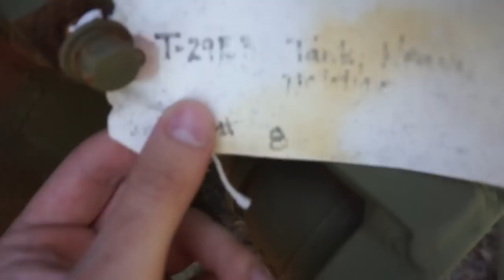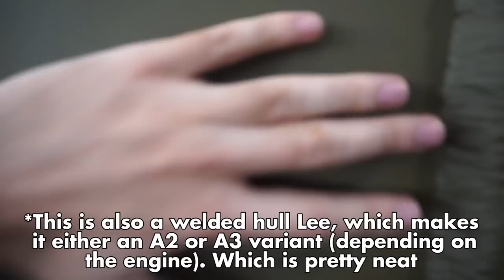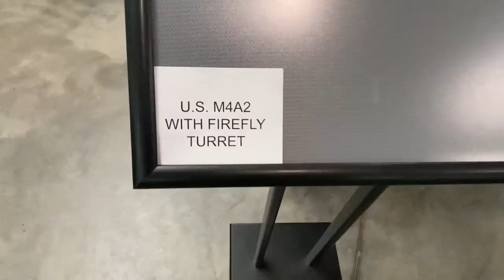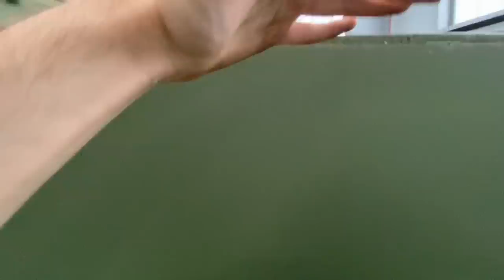I drove to Georgia and saw tanks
Yep. I went to Georgia. Just to see tanks. Because why not?

For those who don't know, The US Armor And Cavalry Collection is a special collection who's function is to educate soldiers going through the US Army's tank school. Part of training down at Fort Moore will be to visit the collection and learn about the history of American tanks, among many others. As such, its a bit of an exclusive spot.

However, my agents on the inside whispered to me of an upcoming opportunity for infiltration. An open house event. For one weekend only, the collection would be open to the public, a grave mistake.

I now live under the floors of the collection, where every day I can be with the tanks, and love them the way only a tank enthusiast like me knows how. I will protect them, I will care for them. They are now mine.